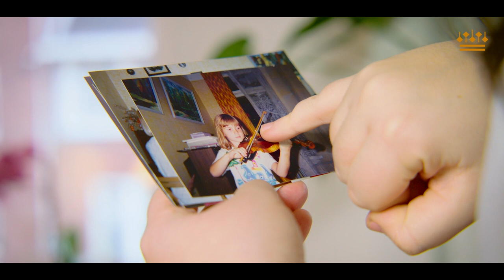Principal violist Santa Vižine | Concertgebouworkest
In December 2017 Santa Vižine joined the violas of the Concertgebouw Orchestra. Since January 2022 she is first principal violist.

Santa Vižine was born in Riga. She graduated from the Jāzeps Vītols Latvian Music Academy in 2011. The violist is a laureate of several Latvian and international competitions.

From 2009 to the 2016/17 season, she was principal violist of Gidon Kremer’s chamber orchestra Kremerata Baltica. It brought the privilege of working with such soloists as Martha Argerich, Mikhail Pletnev, Daniil Trifonov, Lisa Batiashvili, Patricia Kopatchinskaja, Didier Lockwood, Mischa Maisky, Mate Bekavac and Sergei Nakariakov.

Santa Vižine has performed in some of the most prestigious music venues, including Carnegie Hall in New York, the Vienna Musikverein, the Royal Albert Hall in London, Suntory Hall in Tokyo, the Sydney Opera House and the Elbphilharmonie in Hamburg. Festival appearances include the Lockenhaus Festival, the Wiener Festwochen, La Folle Journée in Nantes, the Enescu Festival in Bucharest and Chamber Music Connects the World in Kronberg, Germany, where she played alongside Kim Kashkashian, Steven Isserlis, Christian Tetzlaff and Gidon Kremer.

As a soloist Santa Vižine has performed with Sinfonia Concertante and Kremerata Baltica. She has also played with the Latvian National Symphony Orchestra, the Gustav Mahler Jugendorchester, the Gothenburg Symphony and Sinfonietta Riga.

In the 2012/13 season she was a member of the Academy of the Concertgebouworkest.